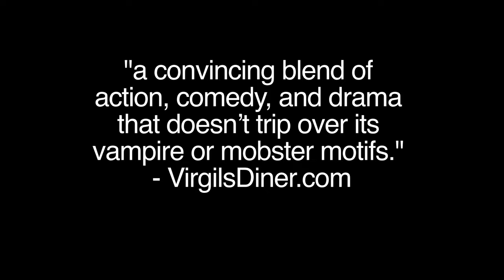Vampire Mob Season Two Trailer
Vampire Mob  is an original series with cast from Boardwalk Empire, The Sopranos, The Simpsons, Parks & Recreation and Criminal Minds.

"Entertaining, funny, and well written, at its heart Vampire Mob is really a story about family and the challenges we all face as we try to get through this world. Even if it is a world populated with vampires and hit men."

Cast

John Colella
Reamy Hall
Marcia Wallace
Rae Allen
Kirsten Vangsness
Chris Mulkey
Retta
Vincent Guastaferro
Andy Lauer
Elizabeth Beckwith
Andrea Cansler
Jim Roof
Peter Spruyt
Crius D'Annunzio
Chad Wood
Kenny Lombino
Carmen Mormino
Joe Tabb
Dan Olivo
Stacy McQueen
Mark Rimer
Patrick Caberty

written, directed & edited by Joe Wilson
assistant director Sila Agavale